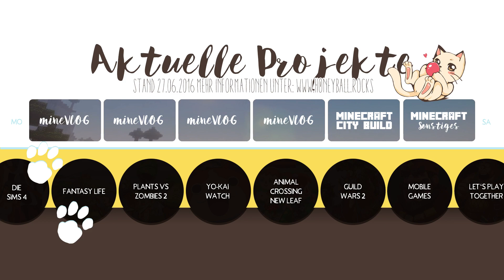Fantasy Life ★ Wir retten Mampfi! | #010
Spannende Abenteuer erwarten uns in der fantasievollen Welt von Reveria. Wir entscheiden, was wir sind, wer wir sind und wohin unsere Reise geht. Ein Rollenspiel der ganz besonderen Art. Sammler sein, Krieger spielen oder im Handel, Handwerk seine Passion finden. Warum nicht auch alles auf einmal?
Liebhaber der Serien Yo-Kai Watch und Harvest Moon werden diesen Titel lieben!